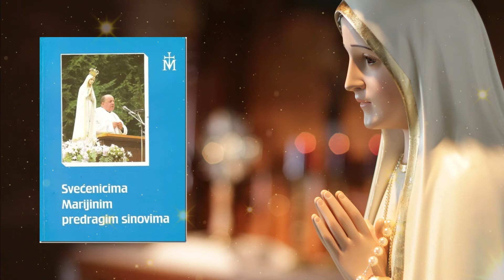Neka mi prikažu svoje patnje (44)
1. travnja 1974.